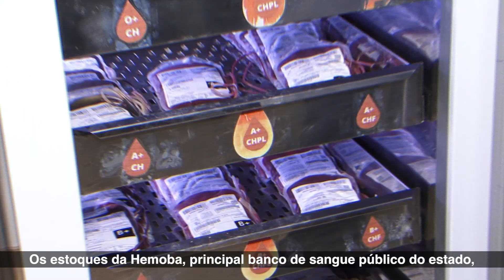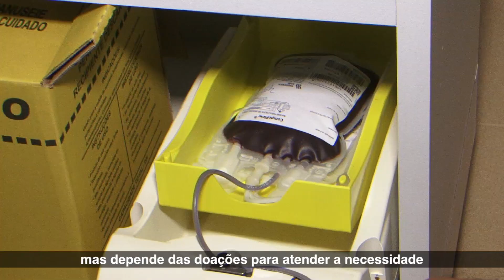Campanha de Natall da Hemoba